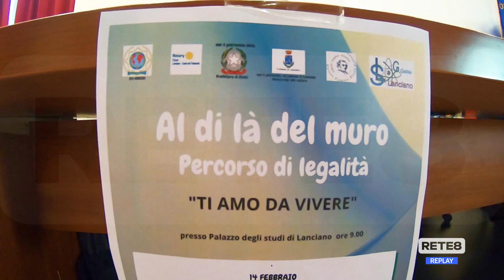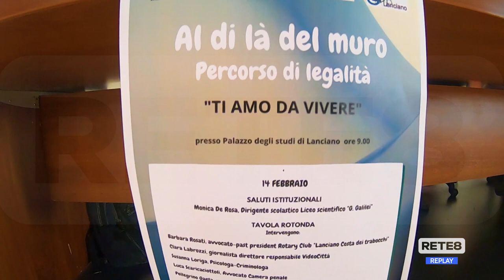Lanciano - "Ti amo da vivere"